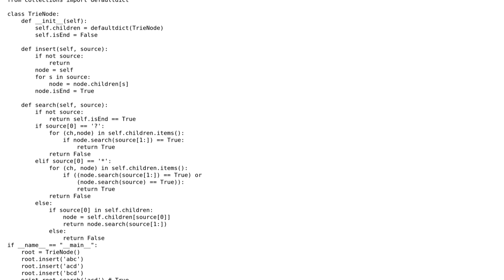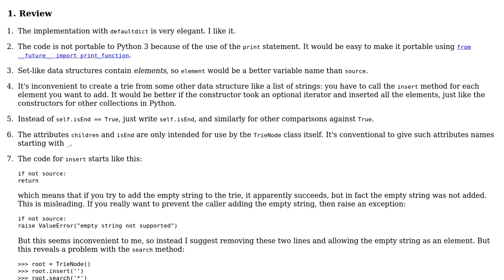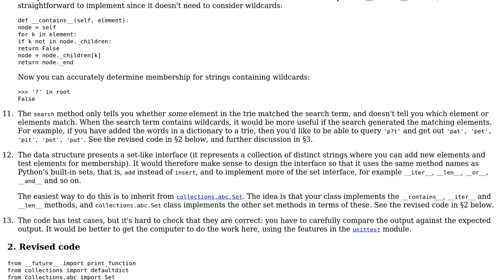Trie Tree match string containing s and \*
Trie Tree match string containing ? and *

With thanks & praise to God, and with thanks to the many people who have made this project possible! | Content (except music & images) licensed under CC BY-SA | Music | Images & others | With thanks to user Lin Ma user Gareth Rees user 200_success and the Stack Exchange Network Trademarks are property of their respective owners. You are responsible for your own actions.